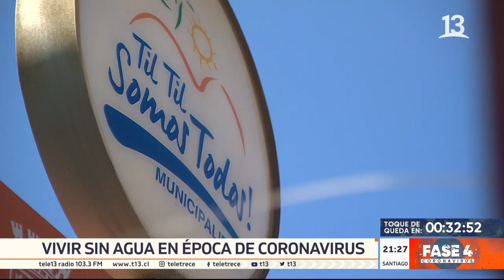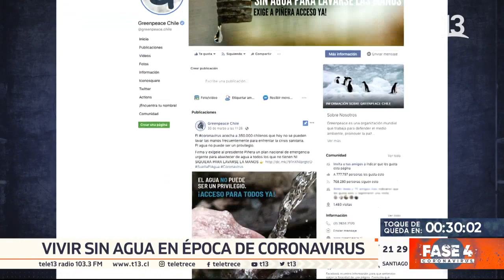Cómo es vivir sin agua en tiempos de coronavirus